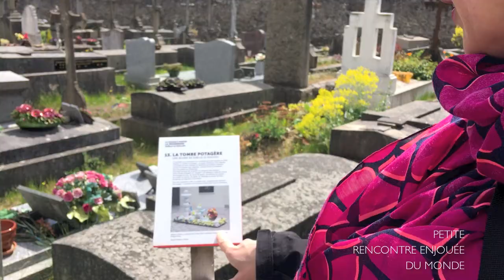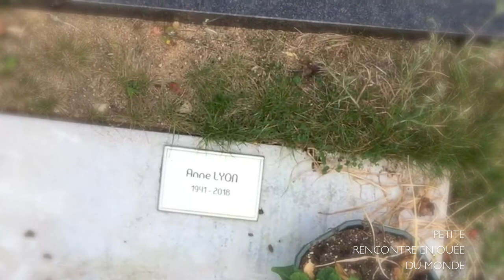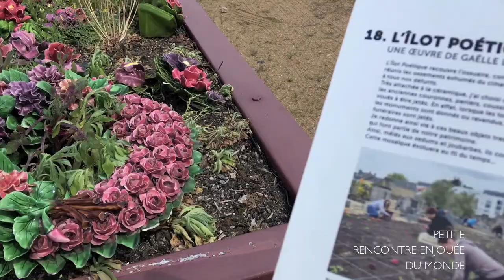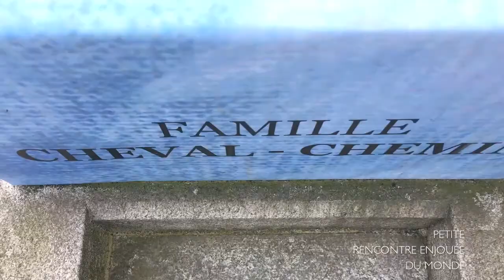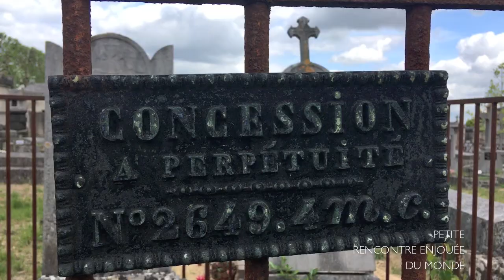PETITE RENCONTRE ENJOUÉE DU MONDE : GAELLE LE GUILLOU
Viens, je t'emmène pour une jolie rencontre avec Gaëlle Le Guillou 12 minutes enjouées qui te feront voir les cimetières et même la vie sous un autre angle /

# Pour SOUTENIR le projet et S'OFFRIR le livre "PETITE LECTURE ENJOUÉE DU MONDE"